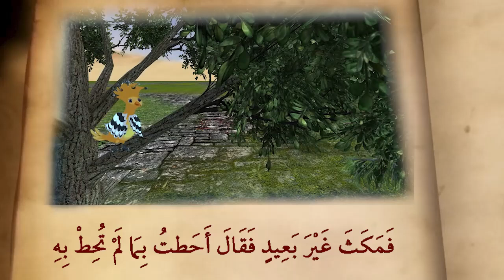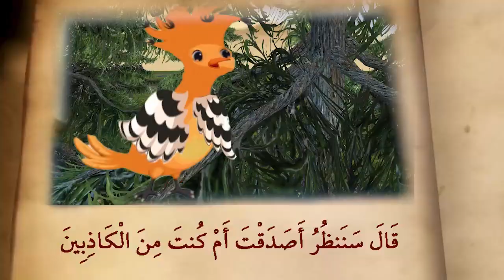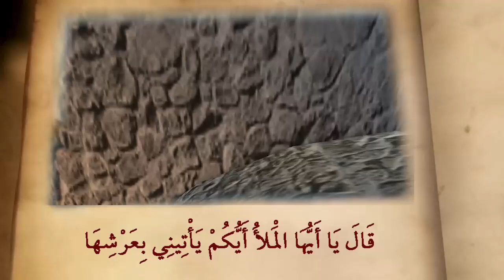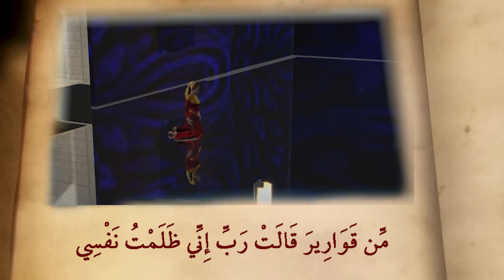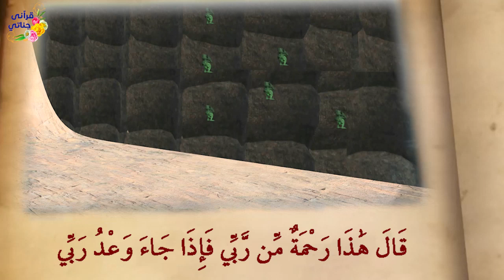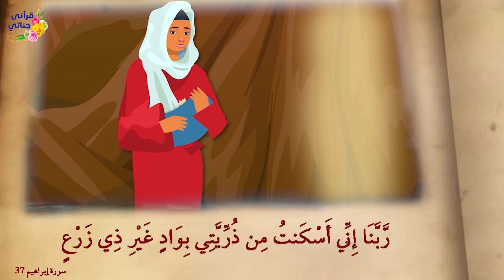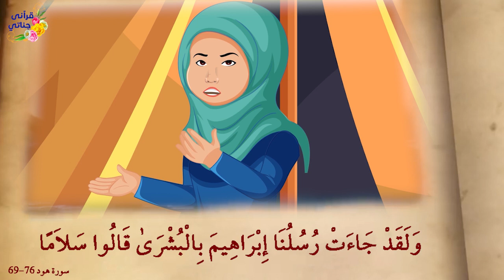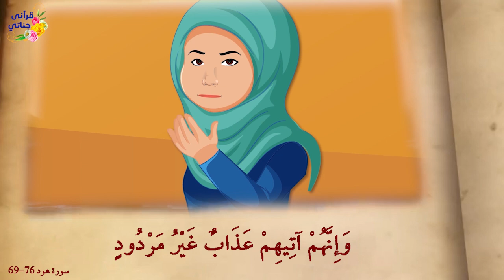روائع القصص سيدنا سليمان وذو القرنين وسيدنا إبراهيم